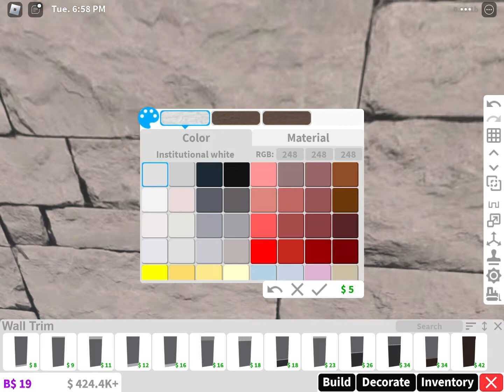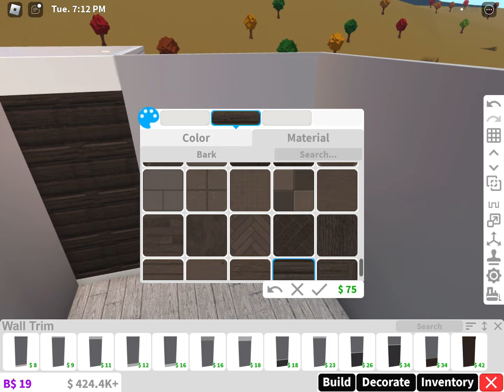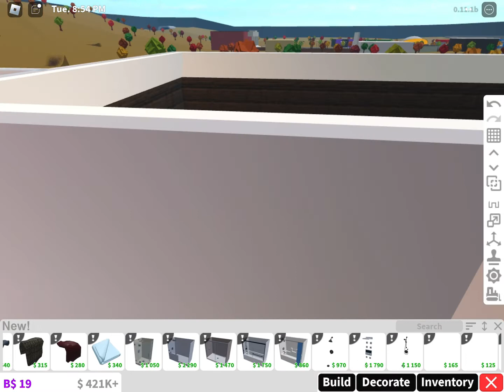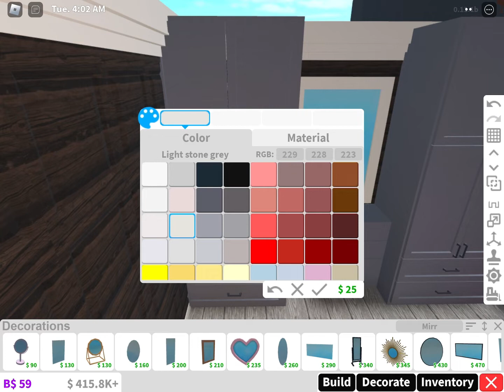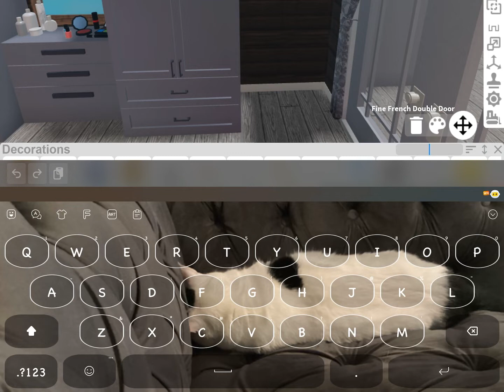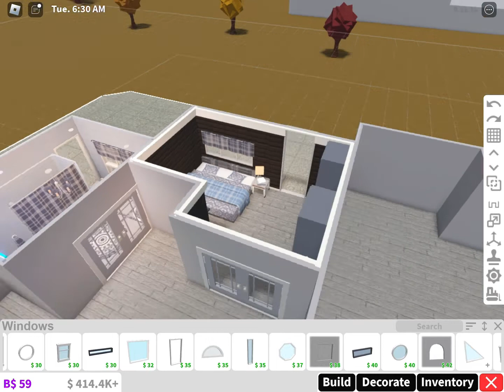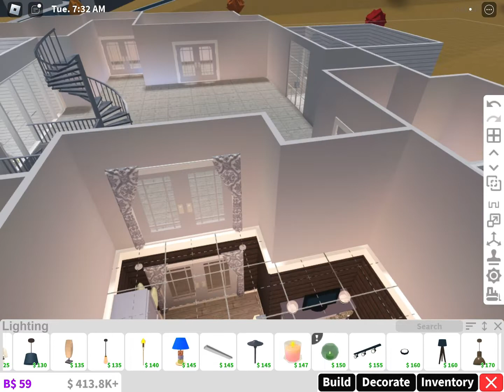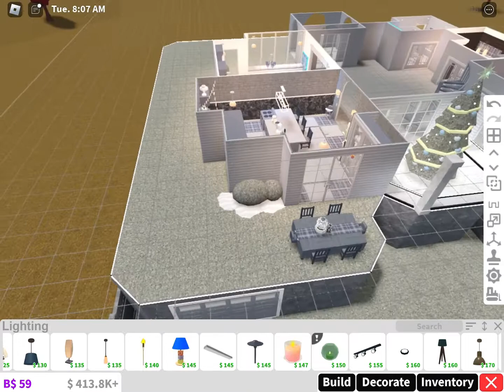Winter Modern Mansion PART 4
Sorry this one was so short lol